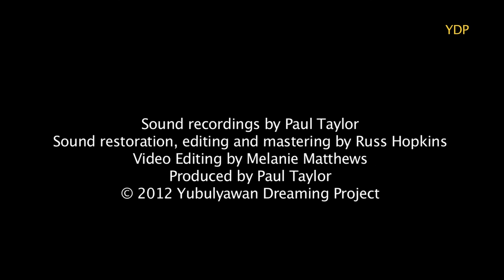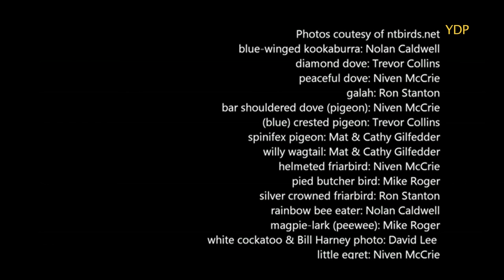Bill's Birds 1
Yidumduma Bill Harney's vast indigenous science is highlighted here in 20 minutes of bird calls and related wisdom. In one single campfire recording broken into 3 parts, Yidumduma teaches us about 40 birds on his land. Yubulyawan Dreaming Project. 2012.